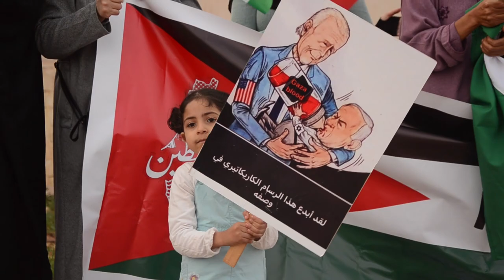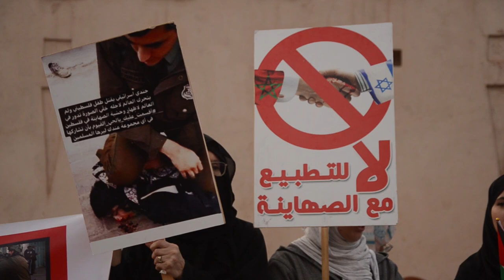وقفة احتجاجية في اكادير للـتنـديد بجـرا،ئم الإحتلا،ل الصهيو،ني في حق المدنيين في فلسطـيـ،ن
وقفة احتجاجية في اكادير للـتنـديد بجـرا،ئم الإحتلال الصهيوني في حق المدنيين في فلسطـيـ،ن